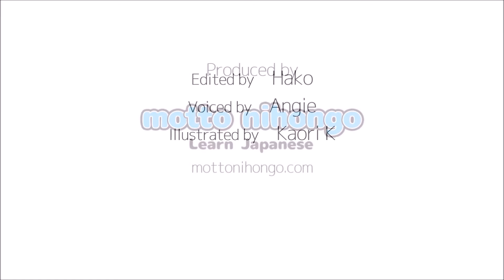How to pronounce 「koohii (ko-hi-)｜こおひい｜コーヒー」 Japanese vocabulary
In this video, you'll learn how to say「coffee」in japanese

1) pronounced with a clear and neutral voice
2) pronounced by one letter at a time
3) pronounced with a natural tone of voice